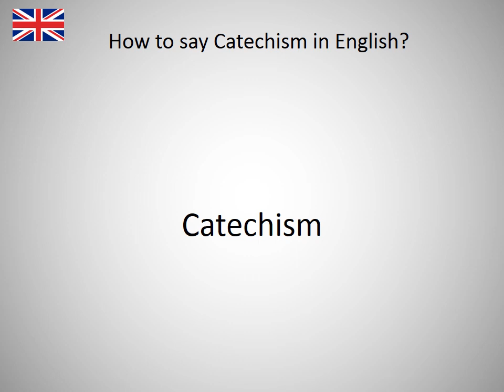How to say Catechism in English?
How to say Catechism in English? Learn the pronounciation Catechism! How to Pronounce Catechism. Expand your vocabulary, learn English words. Practice English online. Use this free pronunciation guide to practice words at a time. Learn English for free. Thank you for viewing, please like or subscribe! hoe om te sê, si të thuash, እንዴት እንደሚናገር, wie sagt man, comment dire, come dire, como dizer, как сказать, nasıl denir, cómo decir, 怎么说, πώς να το πω, hoe zeg je.